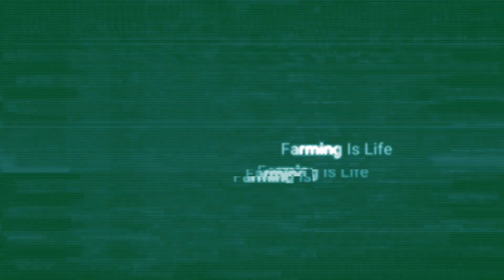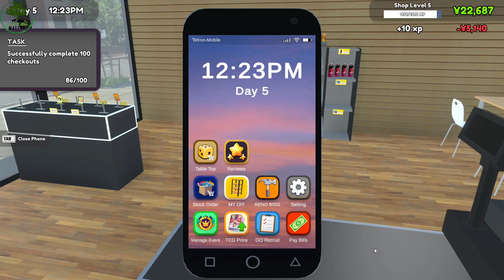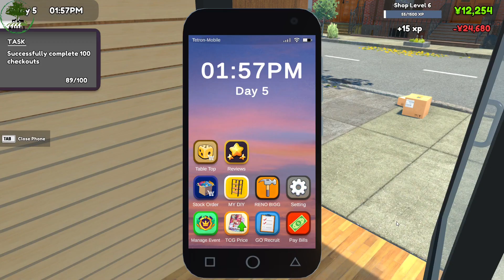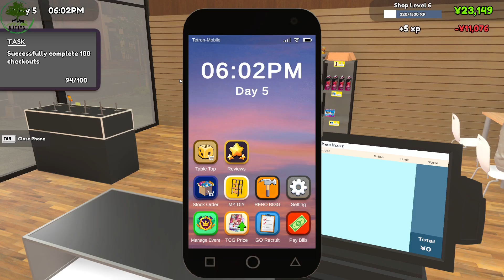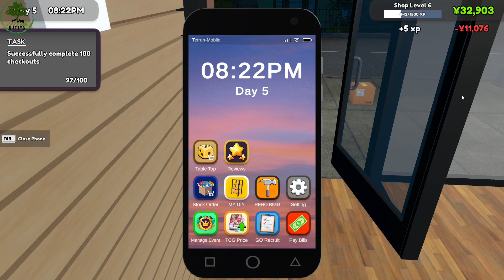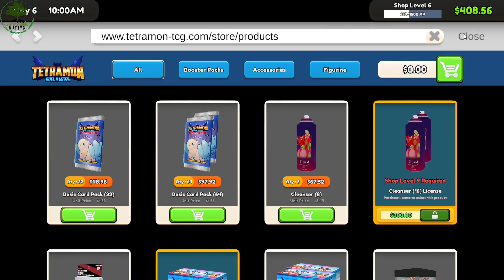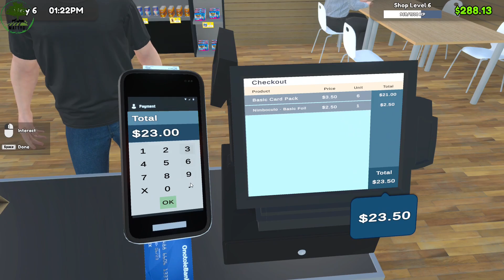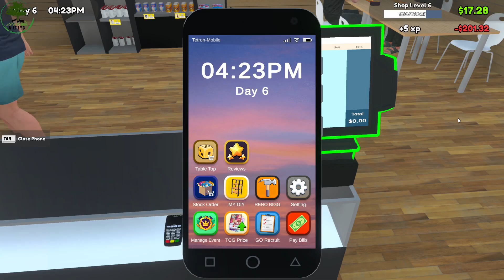TCG Card Shop Simulator Ep3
Design your own TCG shop. Organize shelves and card packs to make customer shopping experience smooth and easy.

Card Collection:
Open the booster packs yourself and collect the cards. Find rare cards and sell them to make a fortune, or keep them to complete your card collection.

Host Game:
Set your card game format and fee, invite players to play card games in your shop. Be sure to keep your store clean and hygienic for the players or they might leave!

Order Products:
Stock up on different booster card packs and card game products. Keep track of popular trends and adjust your inventory to cater to the ever-changing demands of your customers.

Expand Your Business:
Earn profits to reinvest in your shop. Expand your space, unlock new card sets, and upgrade your facilities to attract even more customers and increase revenue.

SYSTEM REQUIREMENTS
OS: Windows (64-bit) 10
Processor: Intel Core i5-3550
Memory: 8 GB RAM
Graphics: NVidia GeForce GTX 1050
DirectX: Version 11
Storage: 5 GB available space